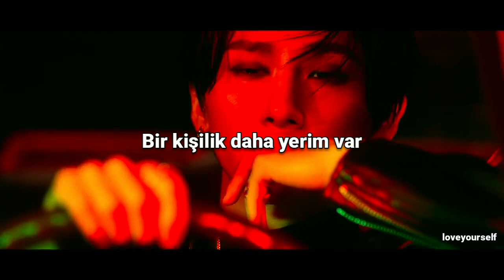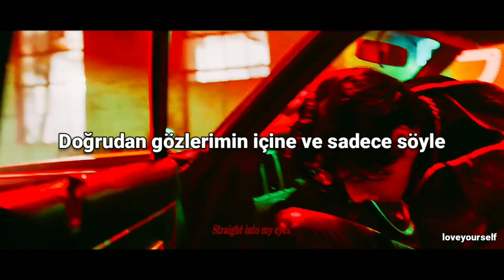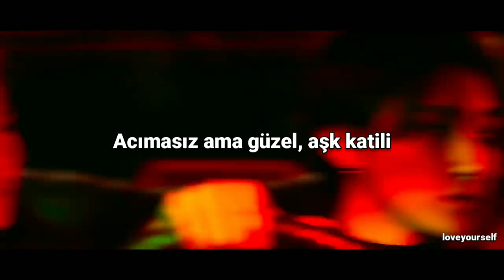MONSTA X 'Love Killa' Türkçe Altyazılı [MV]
"Oh I'm sorry, did I make you anxious?" ^^